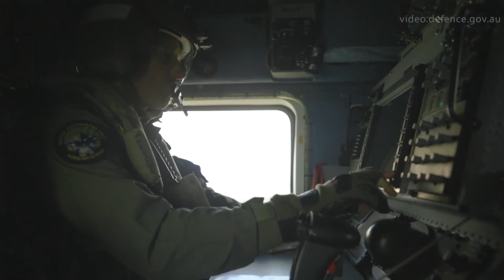What Did You Do in 2022? - LS Liam Sulley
For LS Liam Sulley, 2022 was marked by RIMPAC22, collaborating with partners across the globe, and helping out Australians through Operation Flood Assist. 🤝

No day is the same in AusNavy - ready for more in 2023!